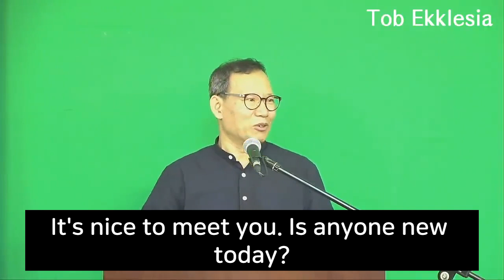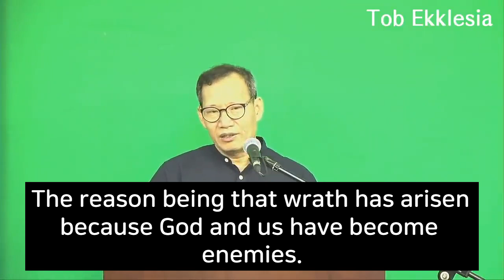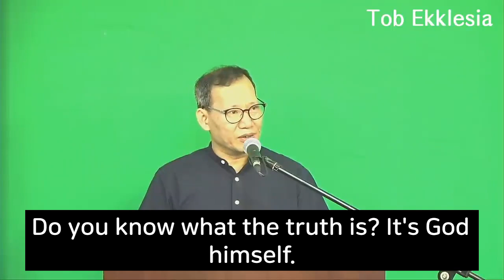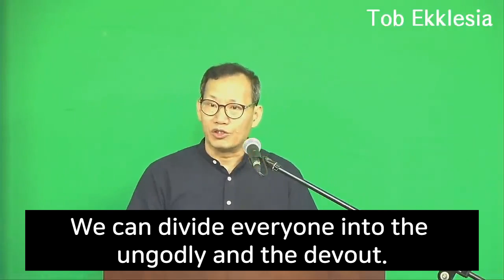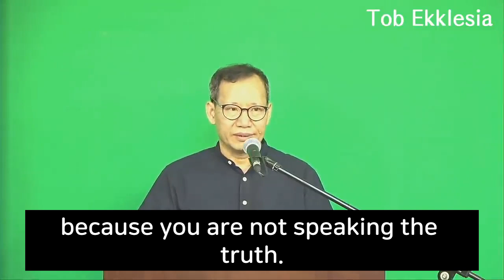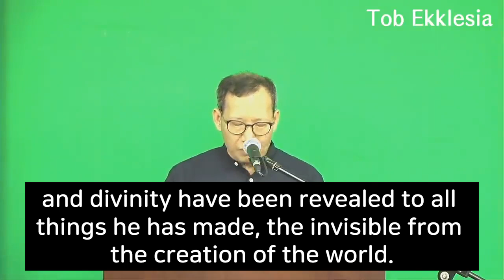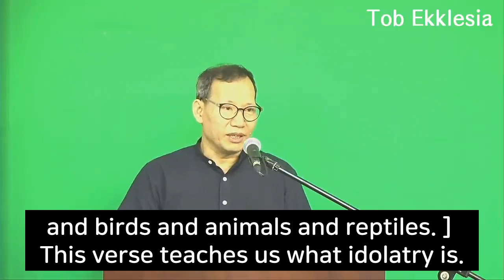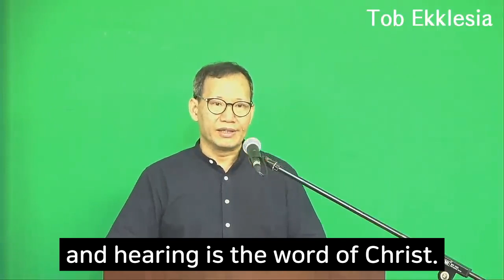Tob Ekklesia (Romans 4. Unrighteousness and God's Wrath (Romans 1:18~23))